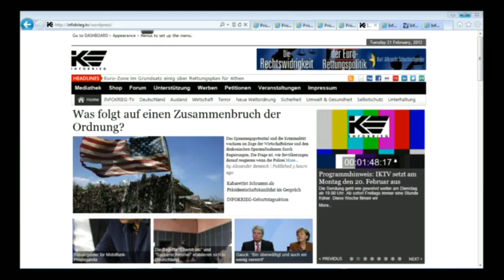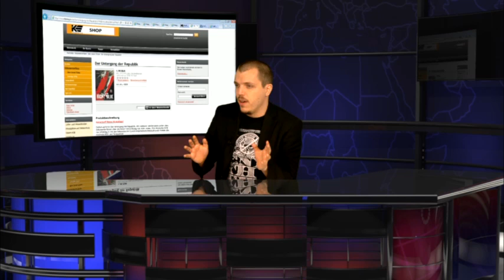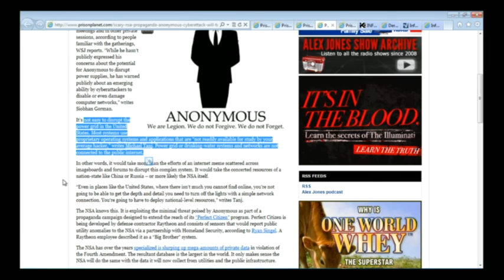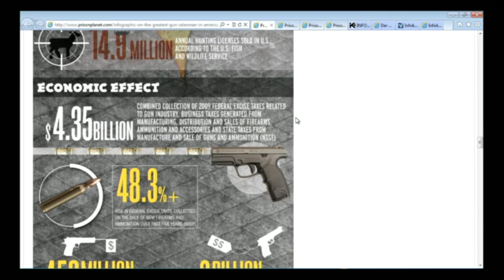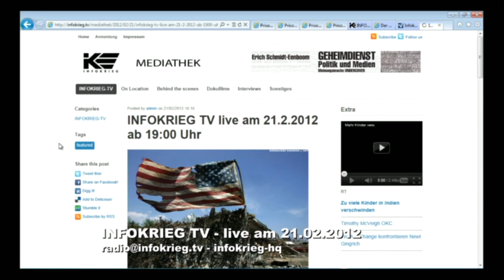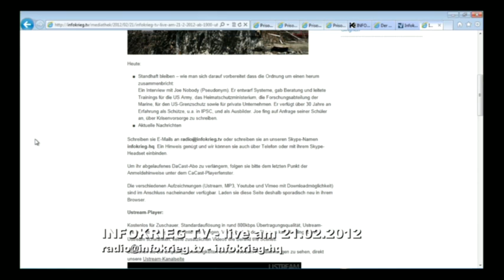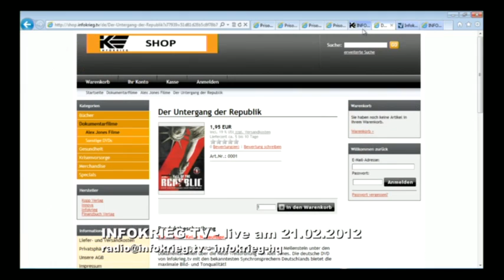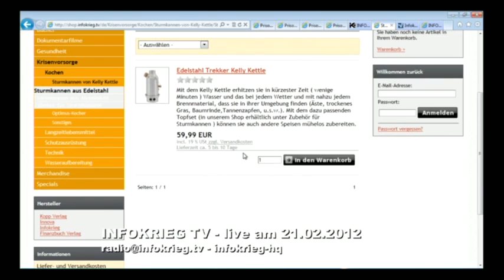INFOKRIEG TV - 21.2.2012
Heute: Standhaft bleiben -- wie man sich darauf vorbereitet dass die Ordnung um einen herum zusammenbricht: Ein Interview mit Joe Nobody (Pseudonym). Er entwarf Systeme, gab Beratung und leitete Trainings für die US Army, das Heimatschutzministerium, die Forschungsabteilung der Marine, für den US-Grenzschutz sowie für private Unternehmen. Er verfügt über 30 Jahre an Erfahrung als Schütze, u.a. in IPSC, und als Ausbilder. Joe fing auf Anfrage seiner Schüler an, über Krisenvorsorge zu schreiben. Aktuelle Nachrichten